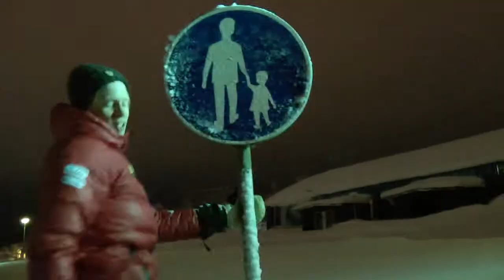Jonas och Jocke del 1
Första delen i Jonas och Jocke, en tv-show som består av flertalet korta scener grundade på inspiration och improvisation.